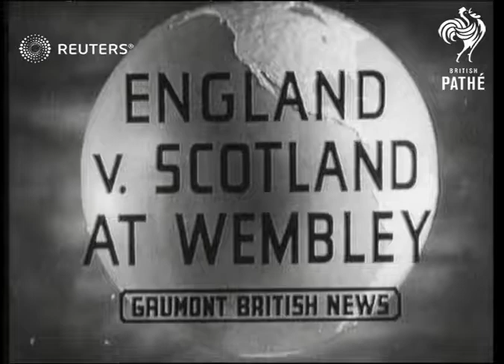England beats Scotland in football match at Wembley (1941)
Churchill greets football team members in a stadium full of cheering fans

Full Description:

SLATE INFORMATION: England v. Scotland At Wembley

ENGLAND: London: Brent: Wembley:
EXT

BROOKHIRST A. MR. Attends England v Scotland International,Wembley

CHURCHILL, WINSTON. At International Football England v Scotland at Wembley..shakes hands w.teams..enters Royal Box..W.Wife and King of Greece

DILL, Major General (Sir John). At England v Scotland International, Wembley.. w. the Churchill's etc.

GEORGE, King of Greece At England v Scotland International at Wembley.. w. Churchill & Mrs. Churchill.

PAUL, Prince & (Princess Margarita of Greece) Attends England v Scotland International at Wembley

PORTAL SIR C. Attends England v Scotland International,Wembley

ROWIE. T. MR. Attends England v Scotland International at Wembley.

SOCCER England beats Scotland at Wembley.

WIGRAM, Lord (George v private Sec.) At England v Scotland International at Wembley.

Sport; Association Football

British Empire Exhibition Stadium, games, sporting, Sir Winston, Prime Minister, Britain, athletics,
Background: Churchill greets football team members in a stadium full of cheering fans